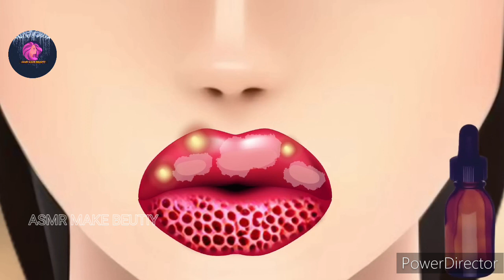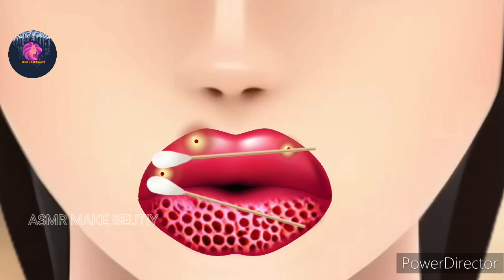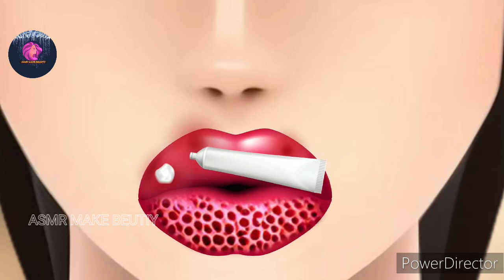Asmr_Worms came out of woman's mouth | asmr woman got worm on lip | asmr animation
asmr make beutiy

suggested video:
What is the most viewed ASMR video?
Who started ASMR?
What was the first ASMR video ever?
In which country is ASMR popular?

asmr treatment
treament animation
treatment
treatment animation
asmr treatment snake in mouth
maggots in mouth treatment
lip treatment
acne treatment
injury treatment
snake and maggot in mouth treatment animation
canker sores cause of mouth ulcer treatment
bad breath treatment
asmr scalp treatment
treatment of eyes
pustule treatment